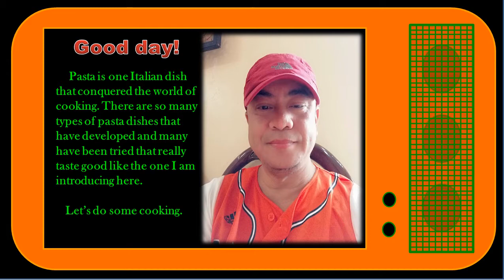Herbs and Garlic Pasta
Pasta is one Italian dish that conquered the world of cooking. There are so many types of pasta dishes that have developed and many have been tried that really taste good like the one I am introducing here - Herbs and Garlic Pasta.